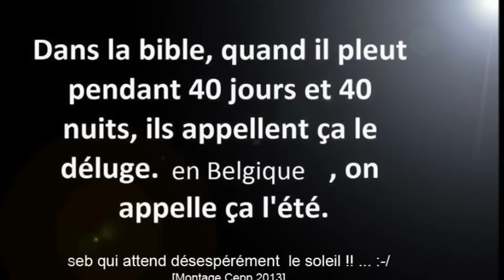Pierre Rapsat - j'attends le soleil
Montage Cepp79
Photos : régions Namur, Liège et Gaume.